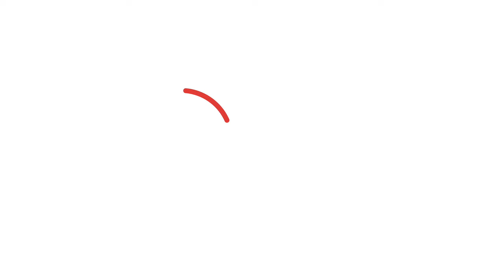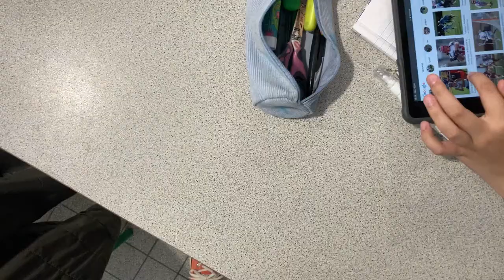Des élèves racontent la filière SEGPA.